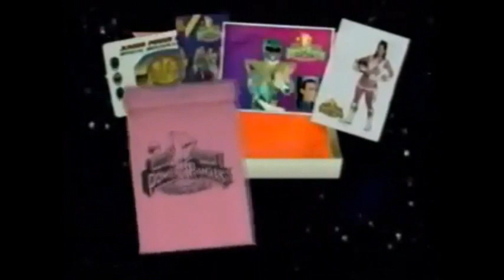Mighty Morphin Power Rangers Fan Club Promo